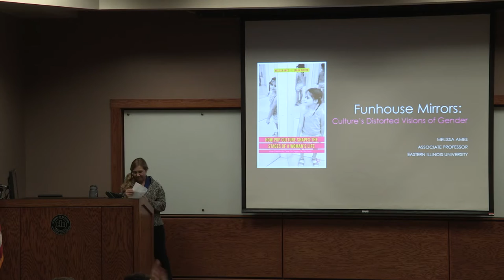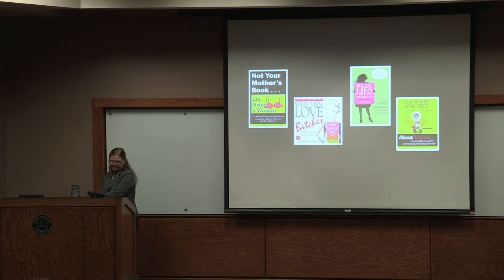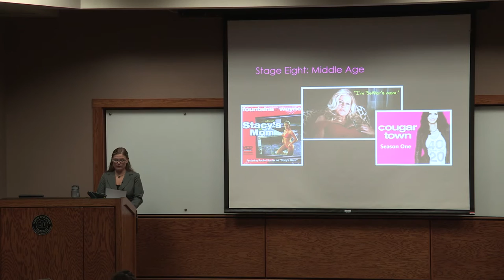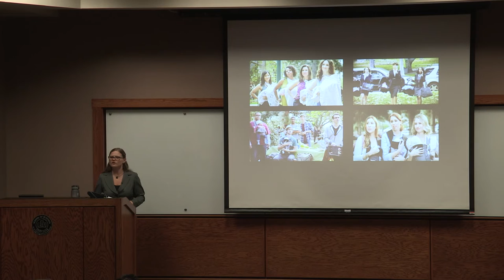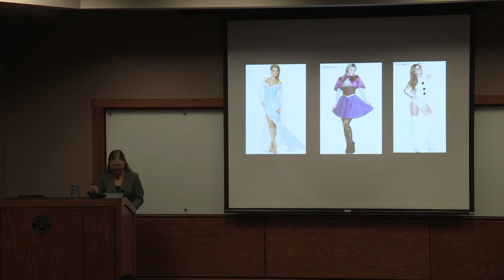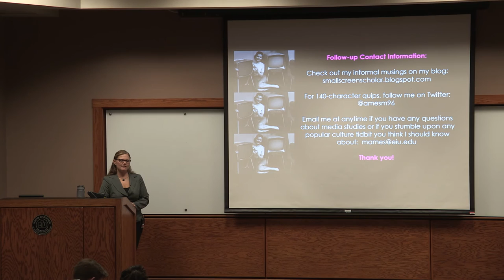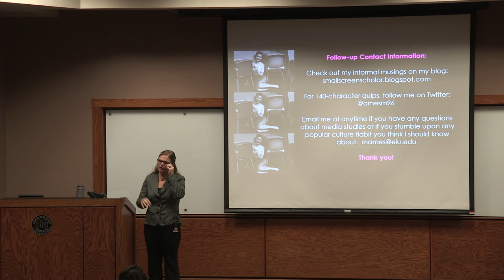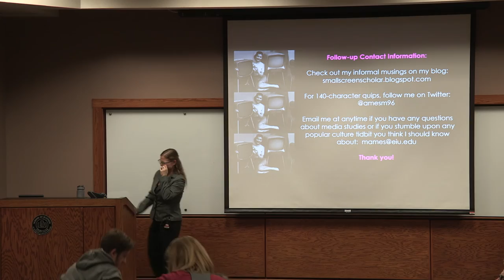Funhouse Mirrors: Culture's Distored Visions of Gender